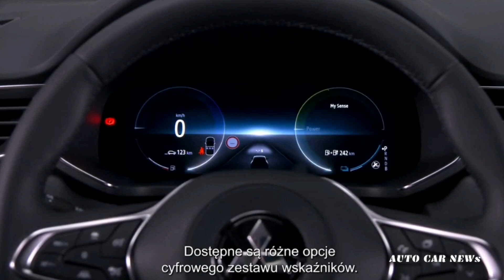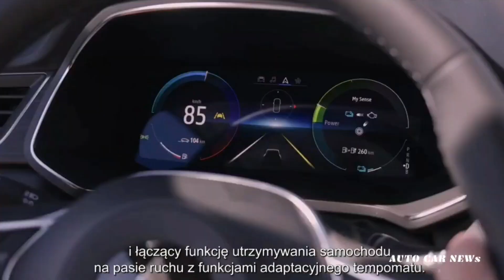เปิดตัวอย่างเป็นทางการ Mitsubishi ASX PHEV 2023 ขุมพลัง 160 แรงม้า วิ่งไฟฟ้าได้ไกล 49 กม. ไทยรอลุ้น!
All New Mitsubishi ASX 2023 PHEV มีขุมพลัง Mitsubishi ASX 2023 มีเครื่องยนต์ให้เลือกหลากหลาย กำหนดการวางจำหน่าย All New Mitsubishi ASX 2023 Mitsubishi มีแผนจะปล่อยสู่ตลาดในเดือนมีนาคม ปี 2023 ในตลาดยุโรป และรวมถึงตลาดอื่นๆ